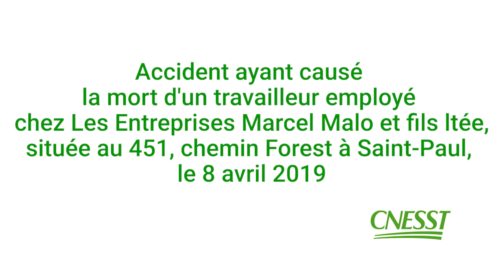Rapport d’enquête : Les Entreprises Marcel Malo & Fils ltée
🔎⚠️ RAPPORT D’ENQUÊTE : La CNESST rend aujourd’hui publiques les conclusions de son enquête sur l’accident du travail ayant coûté la vie à un mécanicien pour Les Entreprises Marcel Malo et Fils ltée, le 8 avril 2019, à Saint-Paul. Pour en savoir plus sur les moyens à utiliser pour éviter de tels accidents